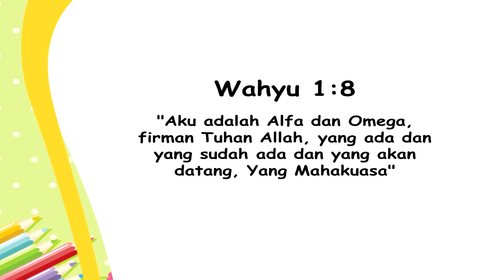Indonesian Powerpoint's Sabbath School Year D - Q2 - L.5 - MIMPI DI SEBUAH PULAU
Judul: MIMPI DI SEBUAH PULAU

Ayat Hafalan: "Aku adalah Alfa dan Omega, firman Tuhan Allah, yang ada dan yang sudah ada dan yang akan datang, Yang Mahakuasa" (Wahyu 1:8)

Pesan Pelajaran: Kita menyembah Yesus sebagai Anak Allah dan Tuhan dalam kehidupan kita

Referensi: WAHYU 1; ALFA DAN OMEGA JLD. 7  HLM. 479—486

Additional Info:
Nikmati juga layanan ini dalam format audio melaluiI PODCAST (Spotify):